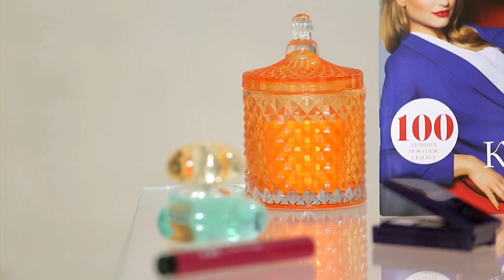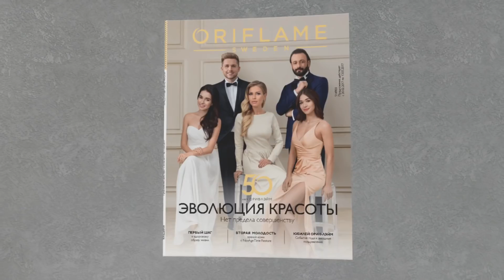Обзор каталога Oriflame №04⁄2017